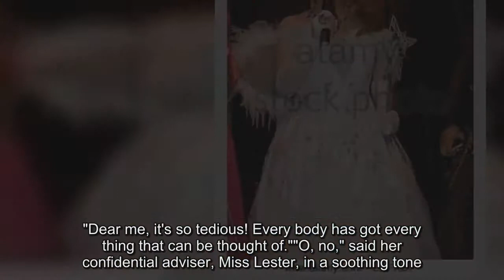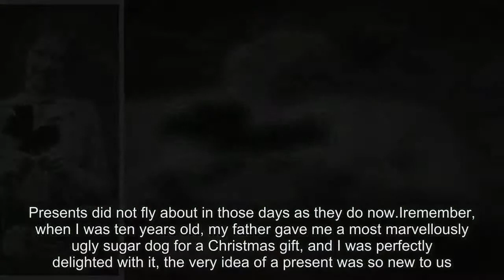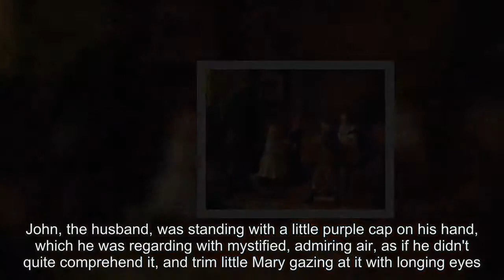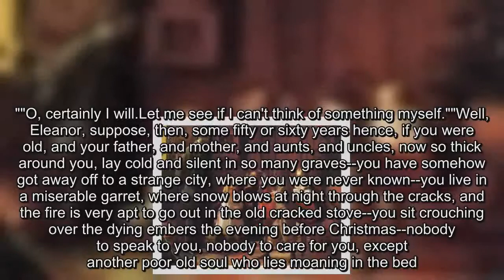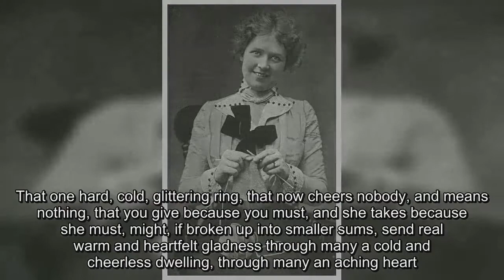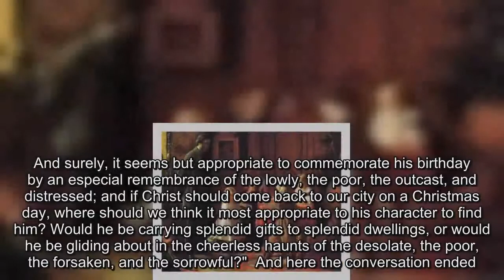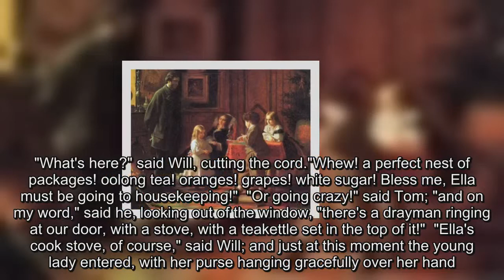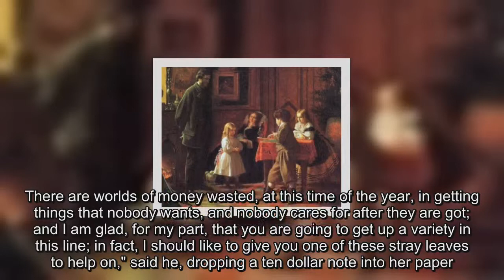Christmas; or, The Good Fairy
"O, dear! Christmas is coming in a fortnight, and I have got to think up presents for every body!" said young Ellen Stuart, as she leaned languidly back in her chair."Dear me, it's so tedious! Every body has got every thing that can be thought of." "O, no," said her confidential adviser, Miss Lester, in a soothing tone."You have means of buying every thing you can fancy; and when every shop and store is glittering with all manner of splendors, you cannot surely be at a loss." "Well, now, just listen.To begin with, there's mamma.What can I get for her? I have thought of ever so many things.She has three card cases, four gold thimbles, two or three gold chains, two writing desks of different patterns; and then as to rings, brooches, boxes, and all other things, I should think she might be sick of the sight of them.I am sure I am," said she, languidly gazing on her white and jewelled fingers.This view of the case seemed rather puzzling to the adviser, and there was silence for a few moments, when Ellen, yawning, resumed:--  "And then there's Cousins Jane and Mary; I suppose they will be coming down on me with a whole load of presents; and Mrs.B.will send me something--she did last year; and then there's Cousins William and Tom--I must get them something; and I would like to do it well enough, if I only knew what to get." "Well," said Eleanor's aunt, who had been sitting quietly rattling her knitting needles during this speech, "it's a pity that you had not such a subject to practise on as I was when I was a girl.Presents did not fly about in those days as they do now.I remember, when I was ten years old, my father gave me a most marvellously ugly sugar dog for a Christmas gift, and I was perfectly delighted with it, the very idea of a present was so new to us." "Dear aunt, how delighted I should be if I had any such fresh, unsophisticated body to get presents for! But to get and get for people that have more than they know what to do with now; to add pictures, books, and gilding when the centre tables are loaded with them now, and rings and jewels when they are a perfect drug! I wish myself that I were not sick, and sated, and tired with having every thing in the world given me." "Well, Eleanor," said her aunt, "if you really do want unsophisticated subjects to practise on, I can put you in the way of it.I can show you more than one family to whom you might seem to be a very good fairy, and where such gifts as you could give with all ease would seem like a magic dream." "Why, that would really be worth while, aunt." "Look over in that back alley," said her aunt."You see those buildings?"  "That miserable row of shanties? Yes." "Well, I have several acquaintances there who have never been tired of Christmas gifts, or gifts of any other kind.I assure you, you could make quite a sensation over there." "Well, who is there? Let us know." "Do you remember Owen, that used to make your shoes?"  "Yes, I remember something about him." "Well, he has fallen int